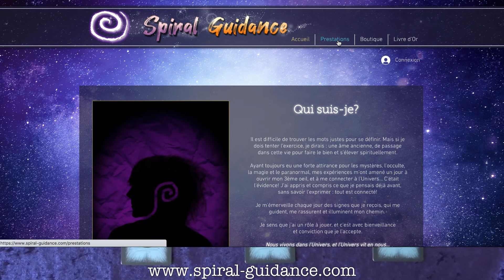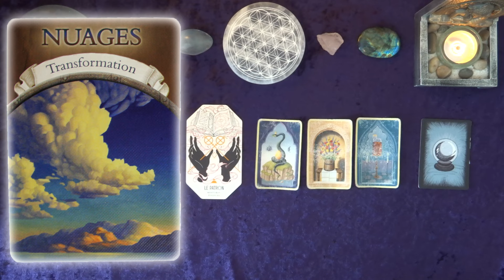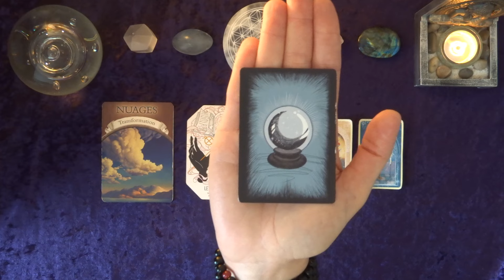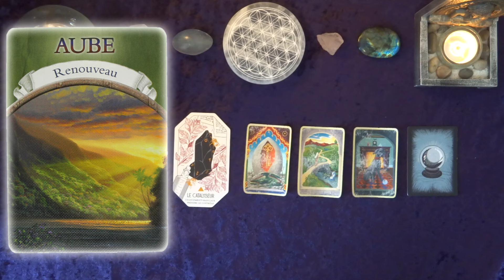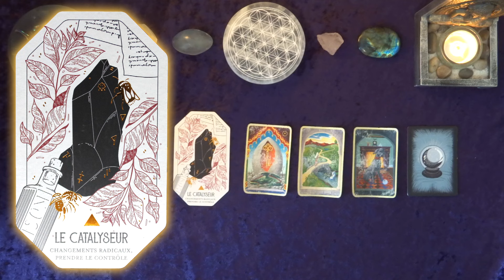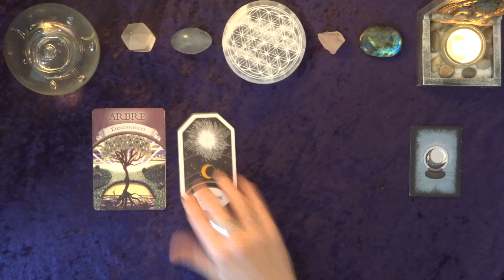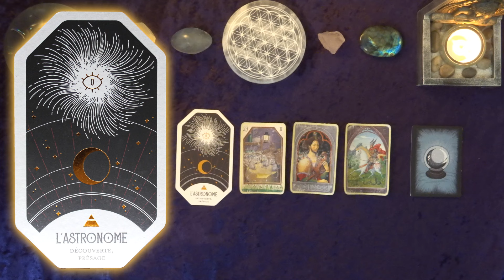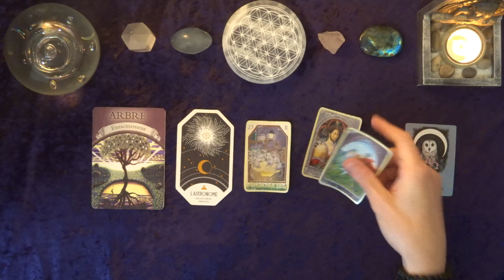🔮 ✨ TIRAGE INTERCATIF ET INTEMPOREL : Recevez votre message! ✉️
😃 Bienvenue dans ce tirage un peu spécial!  Peu importe quand vous tomberez sur cette vidéo, elle contient un message pour vous 😊

Écoutez bien les consignes et laissez-vous guider par votre intuition... Puis posez une question à la boule de cristal ! 👉🏻 🔮✨

Timer :
0:00 Intro + consignes
03:10 Paquet n°1
11:19 Paquet n°2
21:17 Paquet n°3